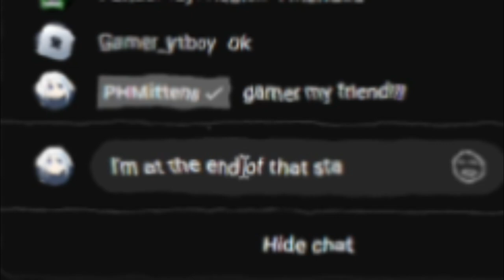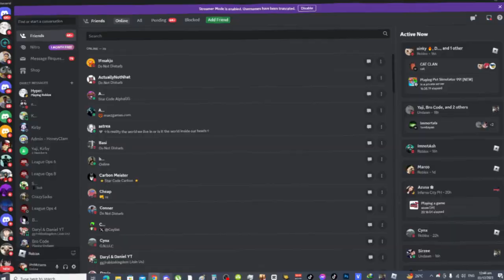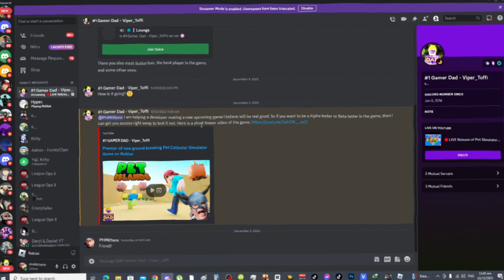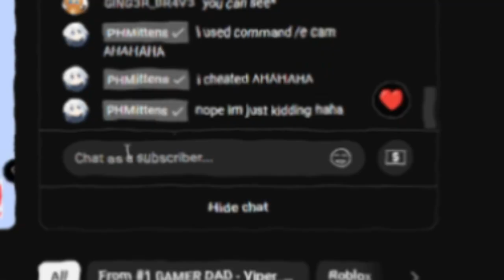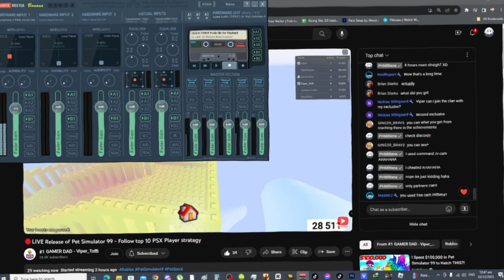i BUSTED THE "SECRET" INFINITE *MYTH* "HIDDEN SECRET OBBY" and I FOUND THE FINISHED LINE PET SIM 99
*PA LIKE NG NEW VIDEO NA'TIN NA 'TOOOO EVERY MAY UPLOAD!* THANKS!

😺 Earn coins, open eggs, and collect pets!

😺 Equip 99 pets!
🥚 Open 99 eggs!
✨ Play minigames!
🗺️ Explore a huge map!
🏆 Join clans!
✔️ Trade pets!